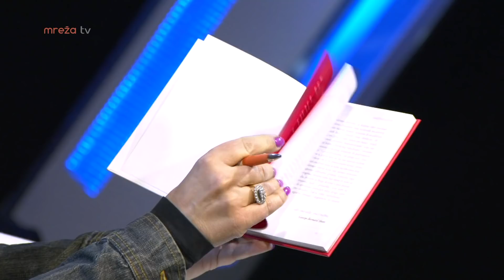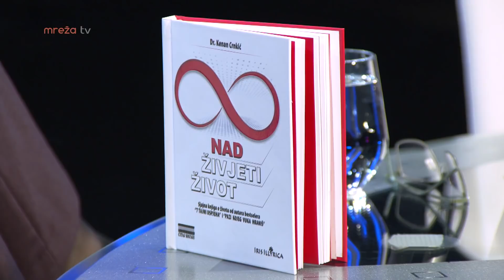LJUDI KOJI ČINE RAZLIKU - KENAN CRNKIĆ 16.04.2019.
MrežaTV